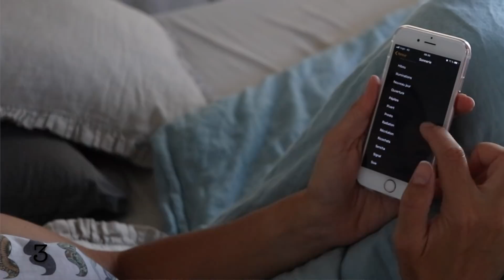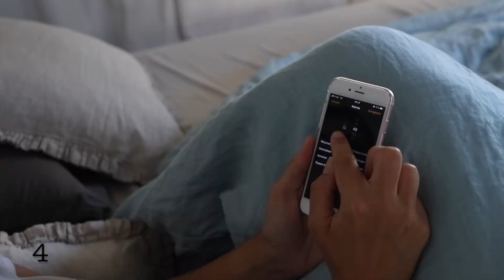6 astuces pour être enfin du matin ! | tribulationsdanais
Ca me fait terriblement plaisir, merci d'être là ! Aidez-moi à atteindre les 100 000 en vous abonnant ! Je n'en reviens pas d'avoir atteint les 50 000 c'est tellement fou pour moi !! Merci pour tout !

Anaïs ♡